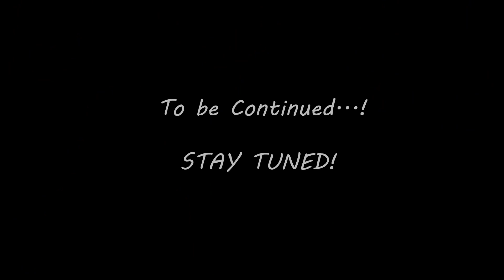Rise of the Tomb Raider Gameplay PC - Episode 08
Rise of the Tomb Raider is an action-adventure video game developed by Crystal Dynamics and published by Square Enix. It is the sequel to the 2013 video game Tomb Raider, which was itself, the second reboot to its series. It was released for Xbox One and Xbox 360 in November 2015 and for Microsoft Windows in January 2016. It is set to release for PlayStation 4 in late 2016.

Test System:
Intel Core i7 6700k Processor
Gigabyte Z170x Gaming 5 Motherboard
GSkill Ripjaws V F4 3000Mhz DDR4 RAM
Gigabyte Nvidia Geforce GTX 970 G1 Gaming
Samsung 850 EVO M.2 SSD 256GB
Samsung 850 EVO SATA SSD 500GB
Corsair RM 850x PSU
NZXT Source 530 Full Tower Chassis.

Happy Gaming
             -Team IGF.